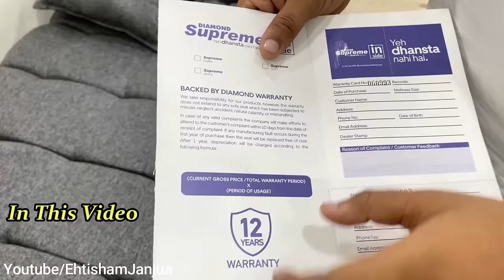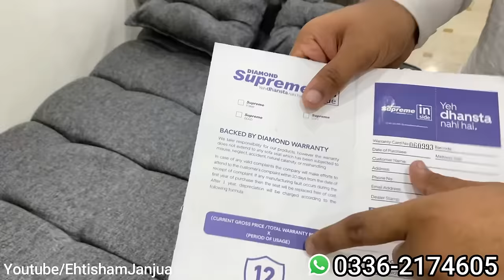Sofa Come Bed | Space Saving Furniture | Steel Metal Sofa Cumbed | Wood Sofa Bed |@EhtishamJanjua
Liaquatabad furniture market shop no 1061 Shop name KK interiors Near Abdus samad hospital

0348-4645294-اپنے کاروبار یا دوکان کی ویڈیو بنوانے کے لیے اس نمبر پر رابطہ کریں

Cover Topic.
space saving furniture karachi
sofa cum bed in low rate furniture in karachi
sofa cum bed steel
furniture
space saving sofa with bed
stainless steel furniture
cheap price furniture market
sofabed

EhtishamJanjua